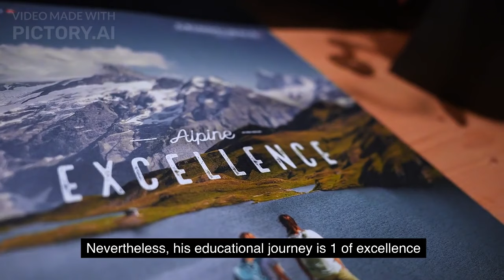Who's The Raided Kenyatta's Son:Profile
In the heart of Kenya, a captivating tale unfolds around Jomo Kenyatta, the eldest son of the revered former president, Uhuru Kenyatta.

Shielded from the media's prying eyes, Jomo's private life remains a well-kept secret.

But as the heir to a political dynasty, his every move draws attention.

A recent police raid on Jomo's residence sends shockwaves through the nation, leaving everyone questioning the untold story behind the young Kenyatta scion.

 Born in April 1989, Jomo's educational journey took him to prestigious schools in South Africa, where he honed his intellect and political tendencies.

In a union bridging political divides, Jomo married Fiona Achola, a descendant of the influential Luo political figure, Dr. William Odongo Omamo.

Their love story reflects unity amidst diversity, creating a beautiful blend of cultures and values.

Jomo's life intertwines with political events during his father's presidency, rubbing shoulders with global leaders and dignitaries.

But with his father's retirement, Jomo has chosen to retreat from the public eye, leaving his aspirations and endeavors shrouded in mystery.

As the storm rages on around him, Jomo Kenyatta stands as a symbol of resilience, carrying the weight of a powerful legacy and the dreams of a nation.

In the shadows of history, he seeks to carve his own path, navigating the expectations and responsibilities that come with being the firstborn of a revered political family.

Only time will reveal the untold chapters of Jomo Kenyatta's journey, as he unravels the enigmatic legacy that defines him and the destiny that awaits.

The Kenyatta legacy continues to captivate the nation, keeping its secrets close while illuminating the future with hope and anticipation.